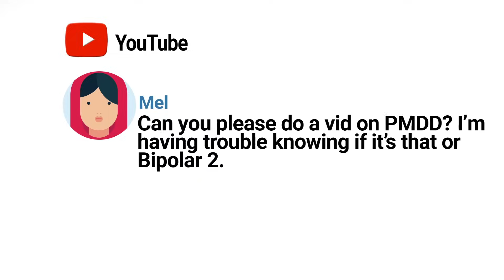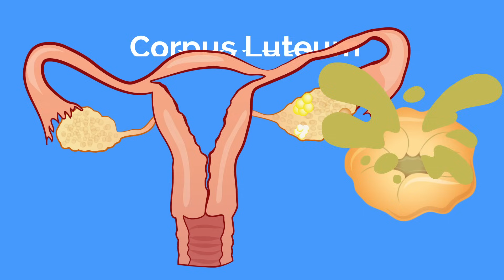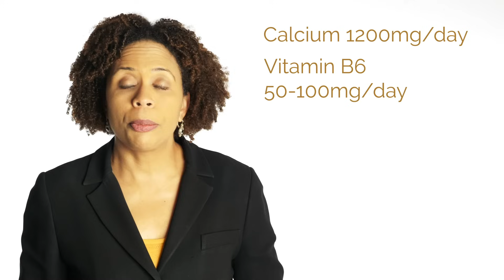If You Suffer from Premenstrual Dysphoria - Watch This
PMDD stands for premenstrual dysphoric disorder. This is not to be confused with Premenstrual Syndrome or PMS. PMS is changes in mood during certain parts of the menstrual cycle. It affects 80% of women. The mood changes can be mild to moderate. In fact, some women will just see it as feeling a little moody the week before their menstrual cycle.

PMDD is a severe form of PMS. It’s almost like turning into the werewolf when the full moon rises. For some people, it’s just that drastic. It affects 3% - 8% of women. So it’s not as common as PMS.

We treat PMDD with antidepressants or hormone therapy. I show you why some women get PMDD and why the antidepressants help. I discuss the difference between intermittent and continuous dosing with antidepressants. I also discuss the two main hormone treatments.
If you do not want to take any kind of medication, you can try lifestyle changes. The first are diet modifications such as eliminating caffeine, sugar, nicotine and alcohol and minimizing sodium.  You would combine this with sleeping 7-9 hours a night and getting regular exercise – like 3-5 times a week.

Some nutritional supplements have shown to be helpful. These would be Calcium 1200mg/day, Vitamin B6 50-100mg/day. Other supplements would be Magnesium 200 – 360mg/day, Vitamin E 400 IU/day.

There are some herbal remedies that have been shown in studies to be helpful.
Agnus castus fruit extract, also known as chasteberry and Gingko biloba.

References:
Article about how SSRI’s increase allopregnalone
Griffin LD, Mellon SH. Selective serotonin reuptake inhibitors directly alter activity of neurosteroidogenic enzymes. Proc Natl Acad Sci U S A. 1999;96(23):13512–13517.
Bäckström T, Bixo M, et. al. Allopregnanolone and mood disorders. Prog Neurobiol. 2014 Feb; 113:88-94. Epub 2013 Aug 23.

Schiller CE, Schmidt PJ, Rubinow DR. Allopregnanolone as a mediator of affective switching in reproductive mood disorders. Psychopharmacology (Berl). 2014;231(17):3557–3567. doi:10.1007/s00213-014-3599-x

Khine K, Rosenstein DL, Elin RJ, Niemela JE, Schmidt PJ, Rubinow DR. Magnesium (Mg) retention and mood effects after intravenous Mg infusion in premenstrual dysphoric disorder. Biol Psychiatry. 2006 Feb 15;59(4):327-33.

Yonkers KA, Pearlstein TB, Gotman N. A pilot study to compare fluoxetine, calcium, and placebo in the treatment of premenstrual syndrome. J Clin Psychopharmacol. 2013 Oct; 33(5):614-20.